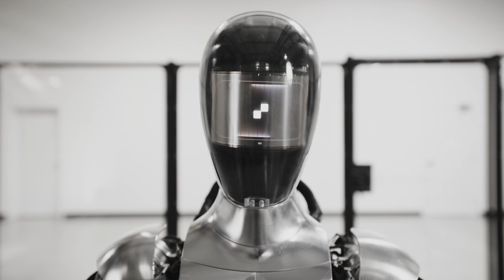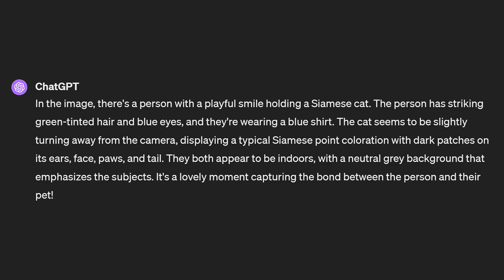ROBOTS are REAL NOW | FIGURE 01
Figure is making Robots. Real robots. Really real. We've seen glimpses of this tech before, but never put together like this. With the power of modern AI, Figure can see, understand, and speak intelligently. The future is upon us...

Let's take a look at the videos shown off by the Figure team: